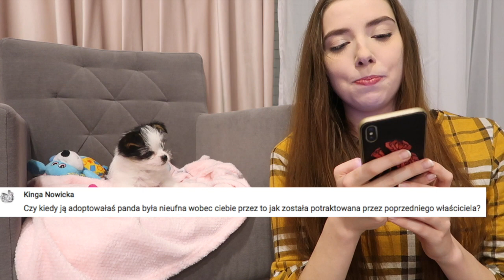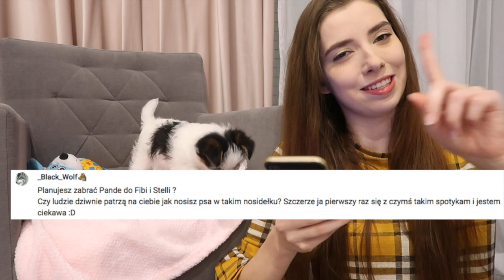JAKA TO RASA PSA ? Q&A O MOIM PSIE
Jaka to rasa psa? Ile ma lat? Czy będzie duży? Odpowiadam na najczęściej zadawane pytania!